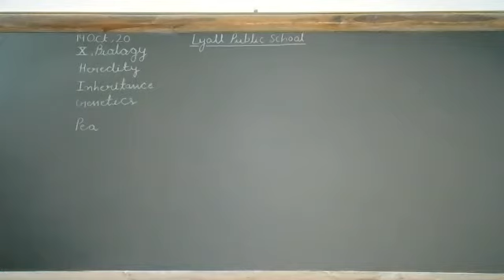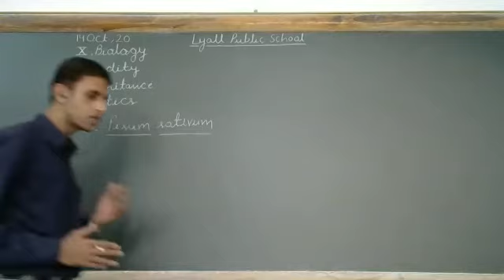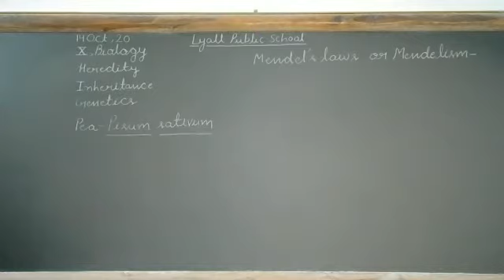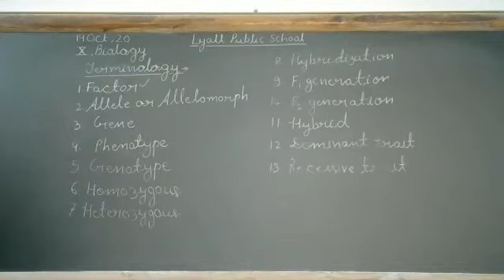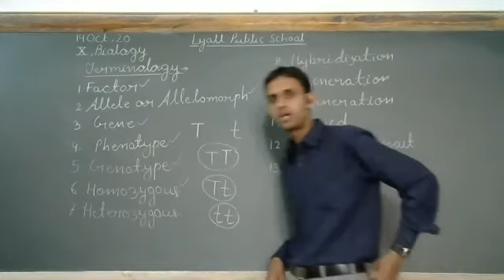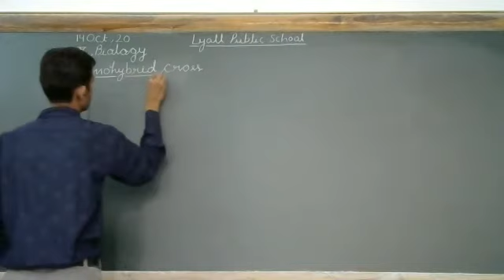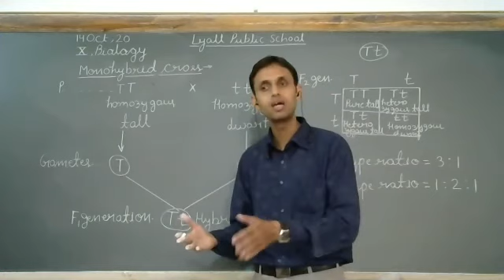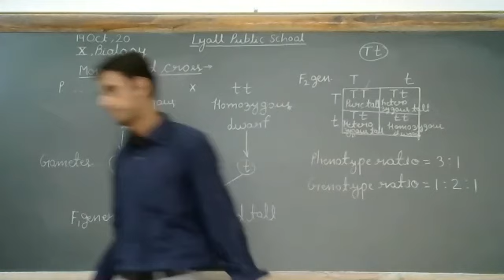Heredity, Inheritance, Genetics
Class - X - Biology - Online Class 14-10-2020 by Jiya Ul Haq Sir